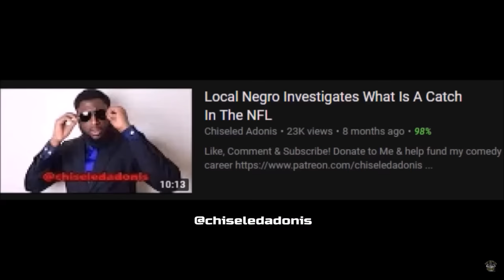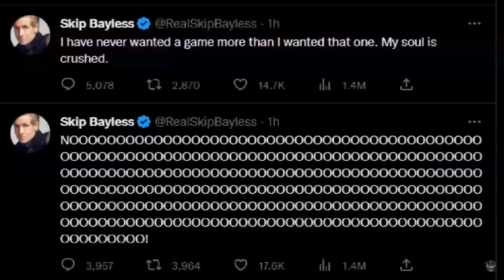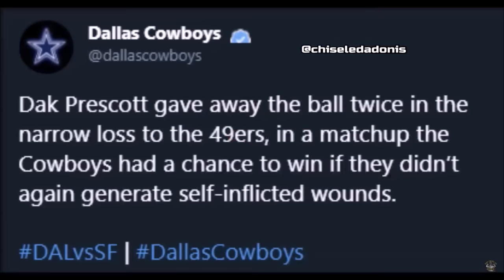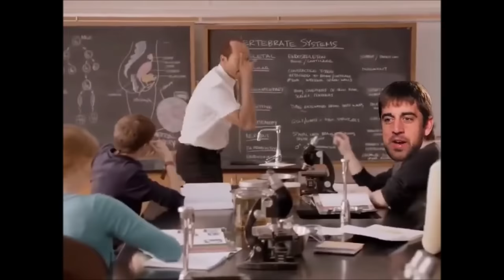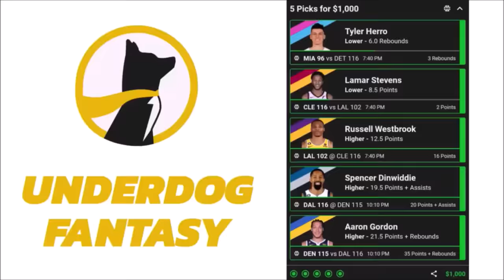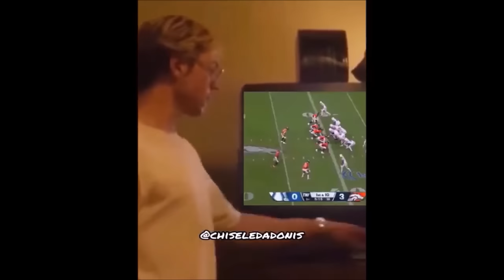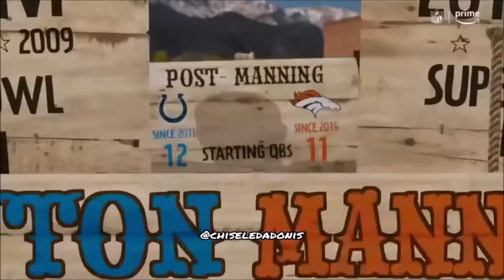The Chiseled Adonis Awards For The 2022 NFL Season